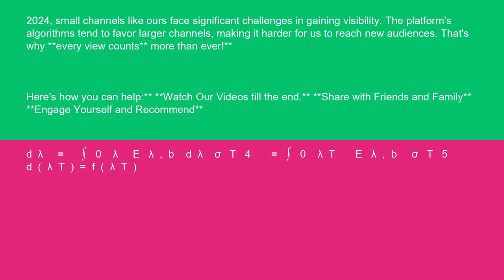Physics Band emission 15 10 24